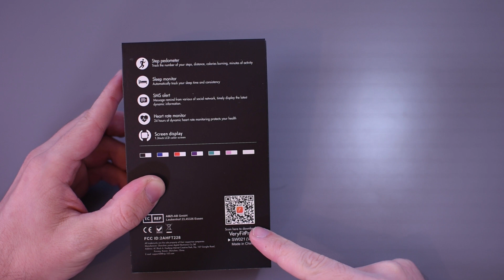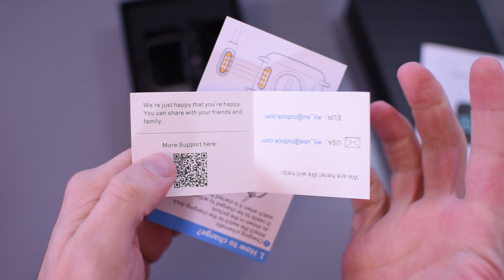Willful smartwatch : une montre connectée à 39 euros !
Cette montre connectée possède 9 Modes Sport, la possibilité de recevoir les notifications de vos SMS et applications, un chronomètre, le suivi du sommeil, un réveil...
Vous avez la possibilité de choisir 4 cadrans différents.
Vous pourrez suivre votre fréquence cardiaque, en mouvement et au repos, et vos zones cardio pendant vos séances de sport, et un tableau de la fréquence cardiaque pour visualiser votre condition physique sur l'application VeryFitPro. Elle est certifiée IP68 et est étanche jusqu'à 5m.
Elle à environ 10 jours d’autonomie, et en temps de veille jusqu'à 30 jours.

00:00 : Intro
00:37 : unboxing
03:51 : avis
05:52 : Conclusion

Où l'acheter